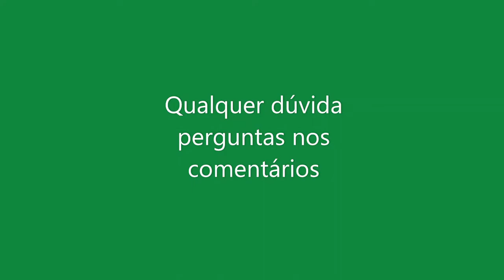Forno a lenha 2 pizzas, assados ​​e pão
todas as fases da construção de um forno a lenha com barro e areia, tijolos refratários, cimento refratário, cerâmica,
construção de um forno a lenha, para as suas pizzas, assados ​​e pão